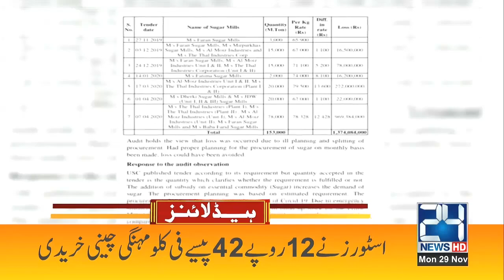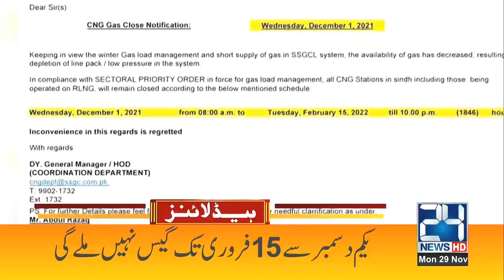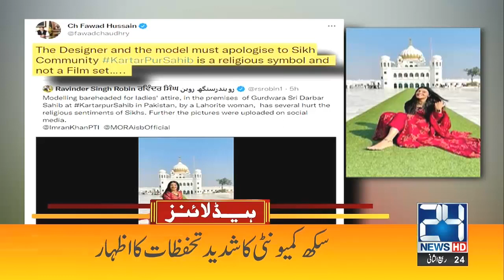All Closed? Another "Dharna" Announced | 6pm News Headlines | 29 Nov 2021 | 24 News HD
24 News HD is one of the leading news channels of Pakistan bringing you the latest current affairs from Pakistan and around the world.  Live National Assembly and Senate Session.